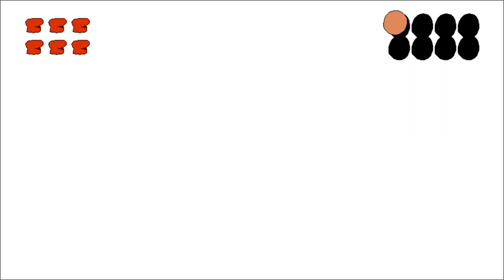Pizza Tower - Pizza Face (P-Rank)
This game was SUPER FUN!
Now, I gotta work on my P-Ranks and Lap 2s!